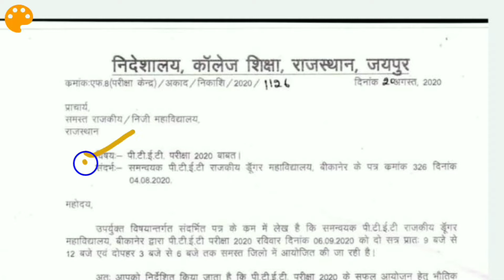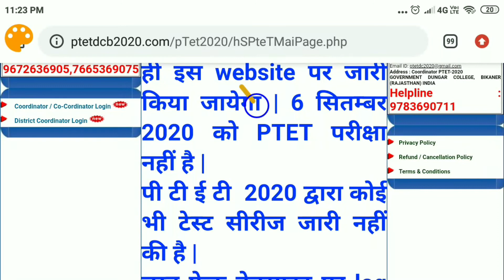PTET Exam Date 2020 || ptet admit card 2020 || ptet new exam date 2020 || ptet news today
PTET Exam Date 2020 || ptet admit card 2020

is video me humne ptet exam date 2020 ke bare me baat ki hai ki ye ptet exam kab hoga.
ptet new exam date 2020 jari ho gyi hai is video ko pura jarur dekhen
taki aapko ptet exam date 2020 se judi puri dankari mil sake

Thanks !